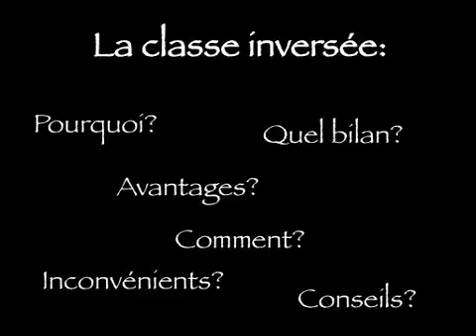Classe inversée: mathématiques au collège (P. Litzenberger)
Pamela Litzenberger, enseignante en mathématiques au collège, répond a nos questions clés sur sa classe inversée.